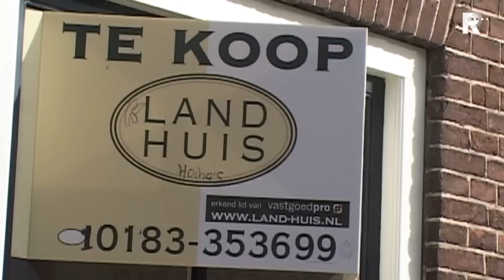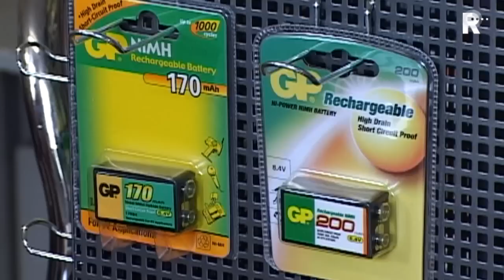Actie voor behoud dorpswinkel Noordeloos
Een groep vrouwen in Noordeloos zet zich in voor het behoud van de dorpswinkel van Adriaantje de Jong. Er zijn geen opvolgers voor de Winkel van Sinkel, waar alles wordt verkocht behalve versproducten.